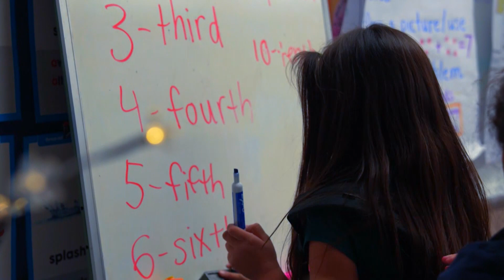Welcome to G. Frank Davidson School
Become a Dragon today! G. Frank Davidson school has the best academics and extracurriculars for your child! This K-6 school is in the heart of Maryvale in the Phoenix, AZ, metropolitan area.